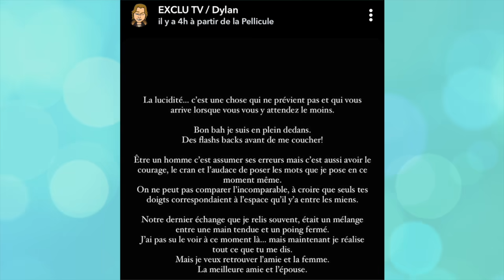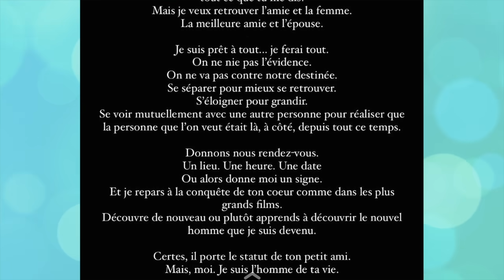DYLAN VS FIDJI ET ANAS 💥 GROS CLASH ! DYLAN VEUT RECONQUÉRIR FIDJI ? IL TACLE ANAS ET BALANCE !! 😱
Dylan Thiry a posté tout à l'heure une étrange déclaration d'amour à son ex Fidji Ruiz. Ce message n'a bien entendu pas plu à la principale intéressée ainsi qu'à son chéri, le rappeur Anas. Le couple a alors répondu à Dylan. Celui-ci a rétorqué en clashant très fort Anas !

______________ RETROUVEZ NOUS ______________